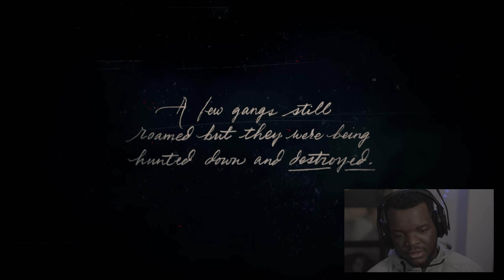RED DEAD REDEMPTION 2 Walkthrough Gameplay Part 1 - INTRO WITH MY FACE (RDR2) (RDR2 RTX 4090)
Red Dead Redemption 2 (RDR2) Gameplay Walkthrough Part 1 PC RTX 4090, Intro, Chapter 1 and Mission 1 of the Red Dead Redemption 2 Story Campaign.  Red Dead Redemption 2 Gameplay Walkthrough will feature the Full Game Story Campaign. Red Dead Redemption 2 include John Marston, Arthur Morgan, Dutch van der Linde, Jack Marston, Abigail Marston, Bill Williamson and more. Story Missions, Story Chapters, Cinematics, Cut Scenes, Strangers, Gang Hideouts, Chance Encounters, Legendary Animals, Fish, Horses, Weapons, Equipment and more,

After a botched ferry heist in 1899, the Van der Linde gang are forced to leave their substantial money stash and flee Blackwater. Realizing the progress of civilization is ending the time of outlaws, they decide to gain enough money to escape the law and retire. They rob a train owned by Cornwall, who hires Pinkertons to apprehend them. The gang perform jobs to earn money, as Dutch continually promises the next heist will be their last. Following a shootout with Cornwall's men in Valentine, the gang relocates to Lemoyne, where they work simultaneously for the Grays and Braithwaite in an attempt to turn them against each other. However, the families double-cross them: the Grays kill a gang member in an ambush, while the Braithwaites kidnap and sell Jack to Bronte. The gang retaliate and destroys both families before retrieving Jack from Bronte, who offers them leads on work, but eventually double-crosses them. Dutch kidnaps and feeds him to an alligator as revenge, which disturbs Arthur.

The gang rob a bank in Saint-Denis, but the Pinkertons intervene, killing Hosea and arresting John. Dutch, Arthur, Bill, Javier, and Micah escape the city via a ship heading to Cuba. A torrential storm sinks the ship, and the men wash ashore on the island of Guarma, where they become embroiled in a war between tyrannical sugar plantation owner Fussar and the enslaved local population. After helping the revolutionaries kill Fussar, the group secures transport back to the United States and reunites with the rest of the gang.

Dutch obsesses over one last heist and doubts Arthur's loyalty after he disobeys him by liberating John earlier than planned, naming Micah his top lieutenant in Arthur's place. Arthur becomes concerned Dutch is no longer the man he knew, as he is becoming insular, abandons their ideals, and murders Cornwall. He is faced with his mortality when he is diagnosed with tuberculosis. Arthur reflects on his actions and how to protect the gang, telling John to run away with Abigail and Jack and openly defying Dutch by aiding the local Native American people. When the Pinkertons assault the camp, Dutch becomes paranoid a gang member is working as an informant. Several gang members become disenchanted and leave, while Dutch and Micah arrange one final heist of an Army payroll train.

Arthur's faith in Dutch is shattered when he abandons Arthur to the Army, leaves John for dead, and refuses to rescue a kidnapped Abigail. Arthur and Sadie rescue Abigail from Milton, who names Micah as the Pinkertons' informer before Abigail kills him. Arthur returns to camp and openly accuses Micah of betrayal. Dutch, Bill, Javier, and Micah turn on Arthur and a newly returned John, but the standoff is broken when Pinkertons attacks. The player can choose to have Arthur aid John's escape by delaying the Pinkertons or return to the camp to recover the gang's money. Micah ambushes Arthur, and Dutch intervenes in their fight. Arthur convinces Dutch to abandon Micah and leave. If the player has high honour, Arthur succumbs to his injuries and disease while watching the sunrise; if the player has low honour, Micah executes him.

Eight years later, in 1907, John and his family are trying to lead honest lives. They find work at a ranch where John fights back against outlaws threatening his employer. Believing John is unwilling to give up his old ways, Abigail leaves with Jack. John takes a loan from the bank to purchase a ranch. He works with Uncle, Sadie, and Charles to build a new home, and proposes to Abigail on her return. Learning Micah is still alive and formed his own gang, John, Sadie, and Charles assault his camp. They find Dutch, who shoots Micah after a tense standoff and leaves in silence, allowing John to kill Micah and claim the gang's Blackwater stash to pay his debt. John marries Abigail and they start a new life on their ranch alongside Jack and Uncle, as Sadie and Charles leave for other pursuits.